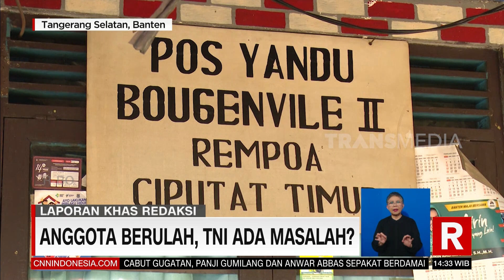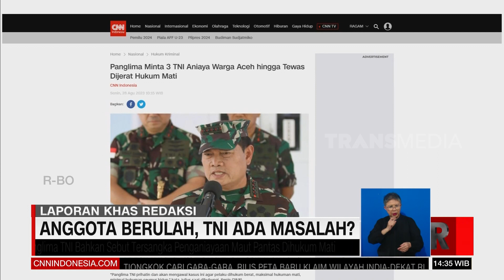Anggota Berulah, TNI Ada Masalah? | REDAKSI (30/08/23)